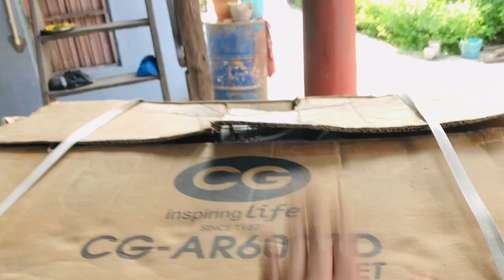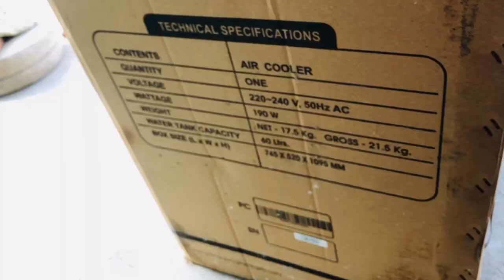Cooler unboxing😝(dherai nai garmi 🥵)vlog-11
I feel so  happy to make these vlogs and share my life with people. I don’t have interesting life but whatever i am surrounded with i feel blessed ❤️